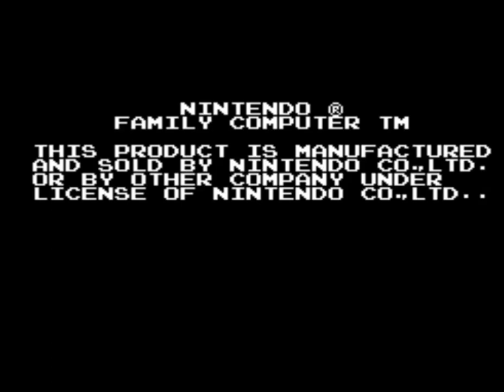FAMICOM GRAND PRIX 2 3D HOT RALLY NINTENDO FAMICOM DISK SYSTEM HD.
CLASSIC FAMICOM DISK SYSTEM